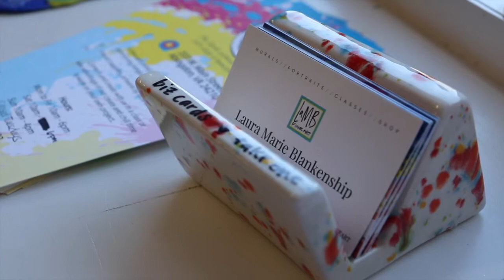Curator's Corner: What does it mean to be a contemporary artist? with Laura Marie Blankenship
What does it mean to be a contemporary artist? In this Curator's Corner series, we talk with local artists to find out what it means to be a contemporary artist. Our first artist is Laura Marie Blankenship, the owner and creator of LAMB Fine Art and a resident artist at WKMA.

To learn about her upcoming shows check out:
EAT/ART Gallery on 3/11 - live art talk at 6pm on Instagram / 6:30pm on Facebook
Homestead Ines on 3/28 - prints for sale at outdoor community celebration from 3-8:30pm